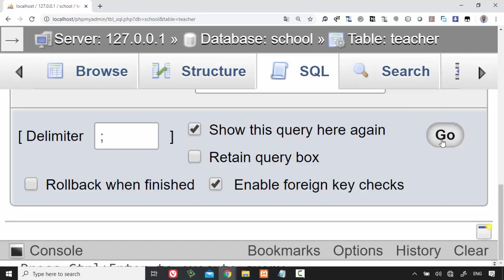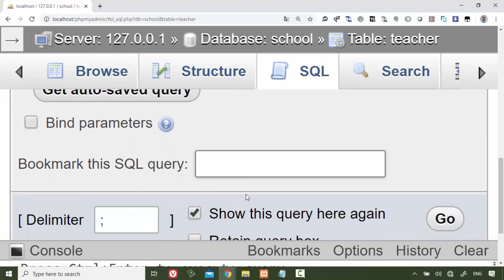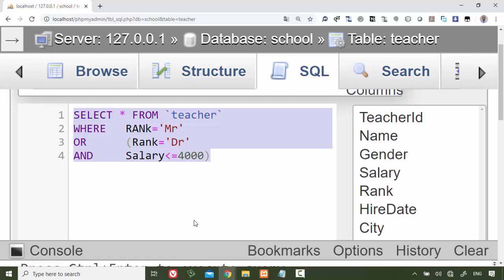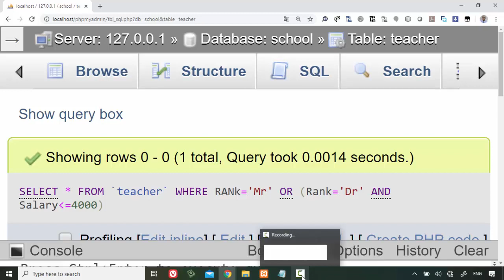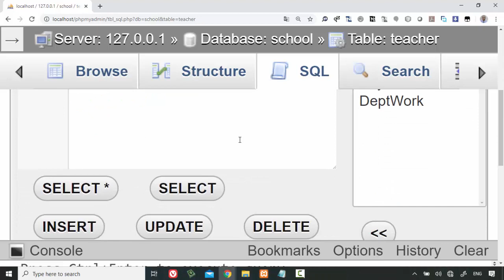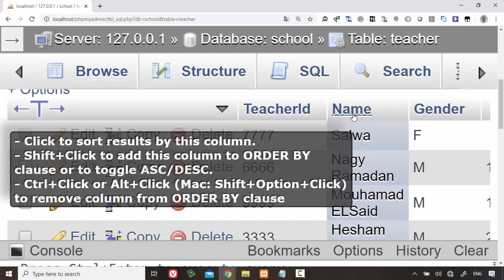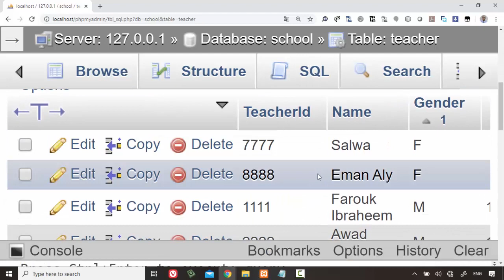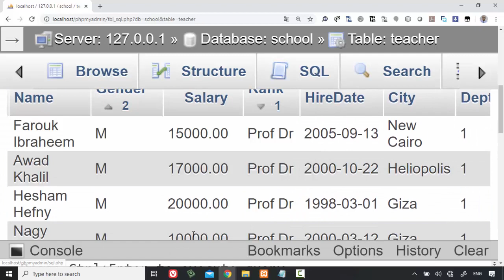22 Modern Databases Cairo Univ Project MySQL SQL Revision Operators Precedence, Sorting